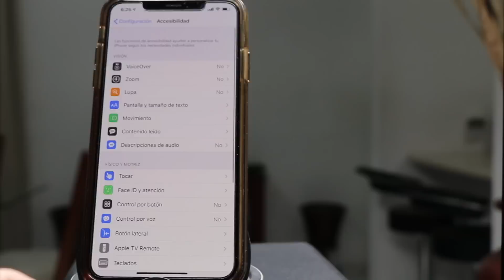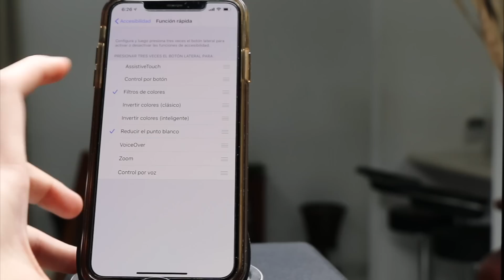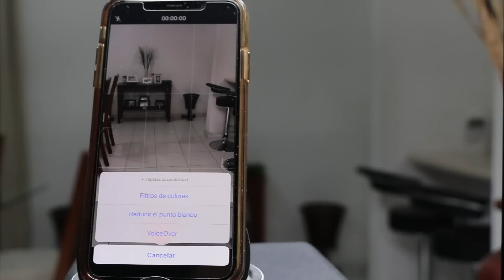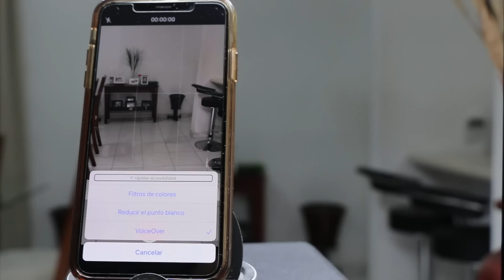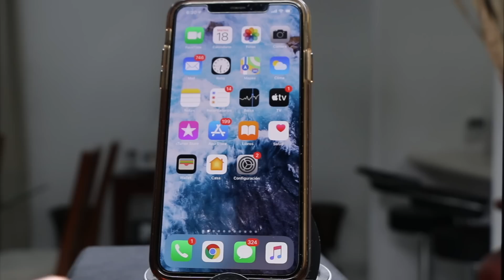iOS 13 - TRUCO ESPÍA CON LA CÁMARA DE TU IPHONE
En esté video aprenderemos a como espiar con la cámara de tu iPhone, iPod Touch o iPad.